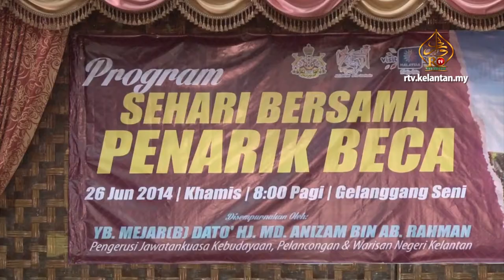Berita RTV Jun 2014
1. MAJLIS PERASMIAN PERSIDANGAN ANTARABANGSA DAN PAMERAN PENYELIDIKAN PENDIDIKAN ISLAM KALI KE-4 (ICIED) 2014

Persidangan Antarabangsa dan Pameran Penyelidikan Pendidikan Islam Kali ke-4 (ICIED) 2014 telah diadakan di Kelantan Trade Centre, Kota Bharu pada 1 Jun yang lalu, anjuran Persatuan Intelektual Muslim Malaysia dan Islamic Academy of Campbridge.

2. EKSPO PERDAGANGAN KELANTAN 2014

Dianggarkan lebih 400 booth tempatan dan antarabangsa yang mengambil bahagian dalam Ekspo Perdagangan Kelantan 2014 yang telah diadakan pada Jun lalu melalui pelbagai acara dan booth menarik sepanjang berlangsungnya ekspo tersebut.

Ekspo yang diadakan selama 7 hari dalam usaha Kerajaan untuk mengenengahkan produk-produk daripada pelbagai bidang dan menemukan peniaga-peniaga dari serantau dan luar negara disamping memberi peluang kepada anak-anak negeri khususnya mendapat peluang-peluang perniagaan untuk mengembang serta meluaskan lagi perniagaan mereka.

Menteri Besar dalam ucapannya berharap, agak rakyat terus melibatkan diri dalam perdagangan dan perniagaan bagi melahirkan produk-produk yang boleh menjadi potensi besar untuk berkembang maju dalam pasaran tempatan mahupun antarabangsa.

3. SAMBUTAN HARI WANITA 2014 PERINGKAT KELANTAN

Urusetia Pembangunan Wanita, Keluarga, Kebajikan dan Kesejahteraan Rakyat, Kerajaan Negeri Kelantan telah mengadakan Sambutan Hari Wanita 2014 Peringkat Kelantan di Kelantan Trade Centre pada 16 Jun lalu.

Hjh Mumtaz Md Nawi ketika merasmikan majlis tersebut berkata, peranan wanita pada masa kini amat penting dalam menjaga keharmonian keluarga disamping membawa kejayaan dalam bidang pendidikan yang membawa kepada negara yang progresif dan seterusnya membawa ke arah negara maju.

4. KARNIVAL BIO-KELANTAN 2014

Bidang bioteknologi merupakan bidang yang diberi tumpuan oleh Kerajaan Negeri Kelantan. Kerajaan Kelantan sekali lagi telah  mengadakan Karnival Bio Kelantan pada Jun lepas di Kelantan Trade Centre dengan membawa tema “Bioteknologi Pemangkin Transformasi Pertanian” dengan tujuan mempromosikan bidang ini kepada seluruh rakyat khususnya di Kelantan.

Pengerusi Jawatankuasa Pertanian, Industri Asas Tani, Bio Teknologi dan Teknologi Hijau Negeri, Dato’ Che Abdullah Mat Nawi berkata, Karnival Bio K merupakan antara kaedah untuk mempromosi dan menyebar luaskan maklumat, potensi, peluang, teknologi, dan produk sektor bioteknologi kepada masyarakat di Negeri Kelantan sekaligus menarik pelabur dan mengembangkan industri bioteknologi peringkat negeri.

5. MOUNT STONG INTERNATIONAL CLIMBATHON 2014

Seramai 130 orang peserta telah mengambil bahagian dalam acara Mount Stong International Climbathon 2014 yang telah disempurnakan oleh Mejar (B) Dato' Md Anizam b Abd Rahman, Pengerusi Jawatankuasa Kebudayaan, Pelancongan dan Warisan Negeri Kelantan.

Peserta antarabangsa yang terdiri dari USA, Kenya dan Thailand turut menyertai pertandingan ini. Program ini dianjurkan bagi memperkenalkan lagi Gunong Stong sebagai ikon eko-pelancongan bagi Negeri Kelantan disamping mempunyai air terjun tertinggi di Asia Tenggara.

6. ISTIADAT PENGURNIAAN KEHORMATAN KEBESARAN

Seramai 385 penerima bintang dan pingat dalam istiadat pengurniaan kehormatan kebesaran sempena keputeraan Sultan Kelantan, Sultan Muhammad V yang ke-43 bagi kali kedua di Dewan Jubli Perak,, Istana Negeri, Kubang Kerian yang disampaikan oleh Tengku Mahkota Kelantan, Dr. Tengku Muhammad Fa-iz Petra yang mewakili Sultan Muhammad V.
Seramai 34 individu menerima Pingat Bintang Seri Mahkota (SMK),47, menerima Bintang Seri Kelantan (SK) dan 88 orang menerima Bintang Ahli Kelantan (AK).

7. PROGRAM SEHARI BERSAMA PENARIK BECA 2014

Penarik Beca atau penggateh teksi menjadi antara budaya unik masyarakat Kelantan yg perlu dihargai dan dibantu. Keperihatinan pada komuniti ini ditunjukkan melalui penganjuran Program Sehari Bersama Penarik Beca pada Jun lepas yang disempurnakan oleh Pengerusi Jawatankuasa Kebudayaan, Pelancongan, dan Warisan Kerajaan Kelantan anjuran Pusat Penerangan Pelancongan Kelantan.